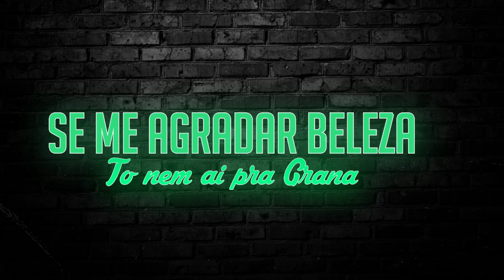MC Mingau - Sem Pena Nenhuma (Lyric Video)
Artista: MC Mingau
Ano: 2017
Gênero: Funk , Brazil, Funk